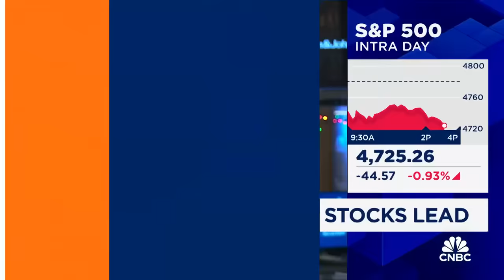This rally has legs for at least a few more weeks, says New York Life Investment's Lauren Goodwin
Dan Greenhaus, Solus Alternative Asset Management chief strategist, and Lauren Goodwin, New York Life Investments economist, join 'Closing Bell' to discuss market seasonality and whether they believe the rally can continue.